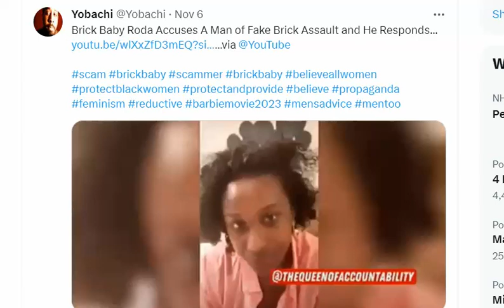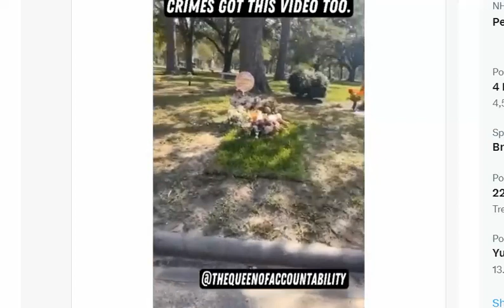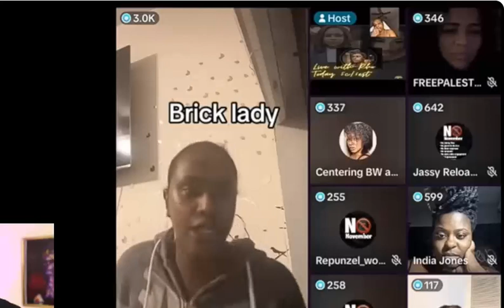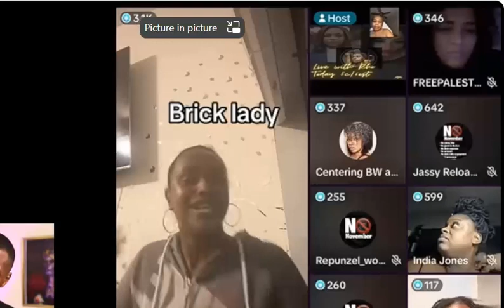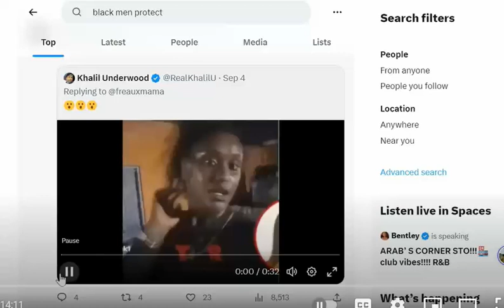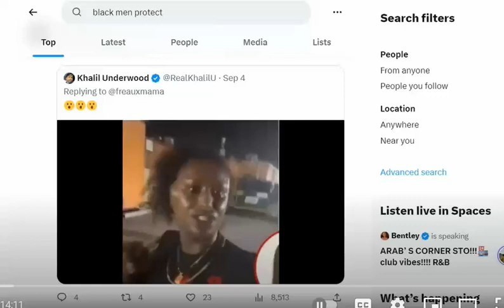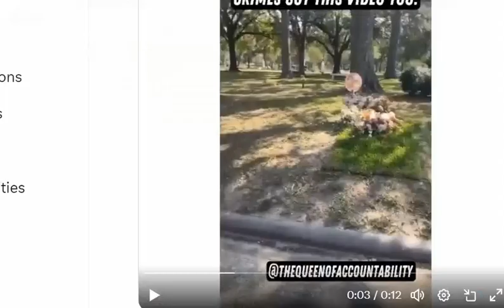Roda BrickBaby Osama Continues Scam on Zoom Call With Other Man-Hating Modern Women